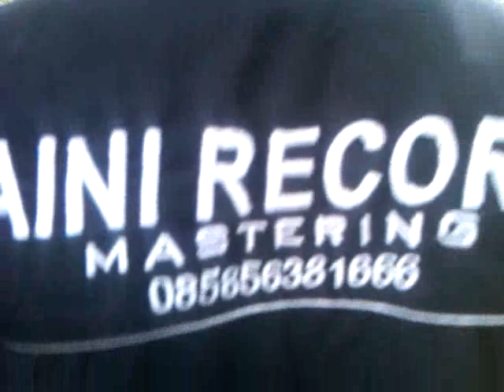PETASAN TERBESAR MELEDAK, PADAHAL SUDAH DIINGATKAN WARGA